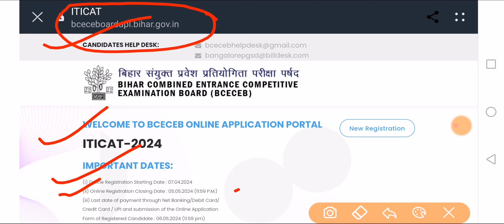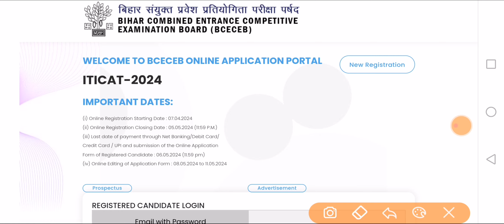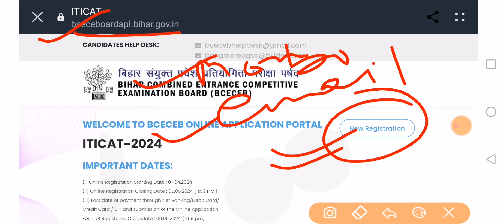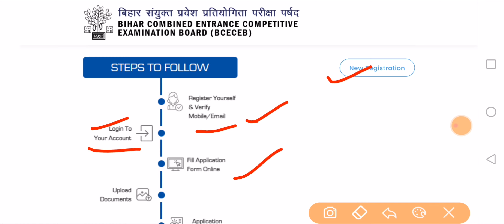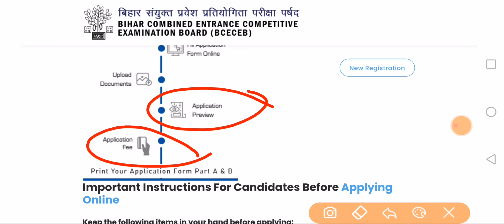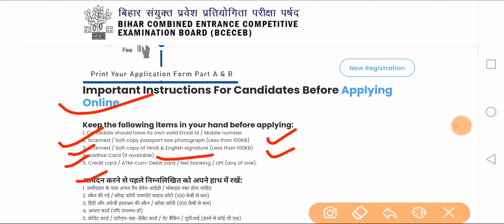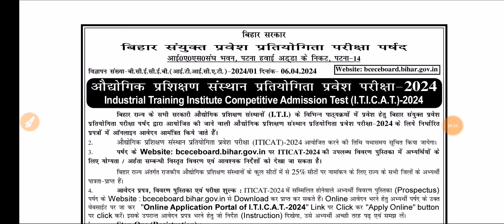ITI Admission form 2024//बिहार आईटीआई ऐडमिशन फॉर्म आ गया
बिहार ITI Admission form 2024